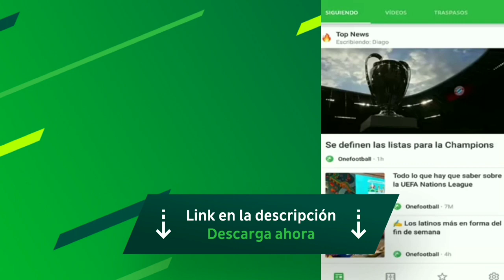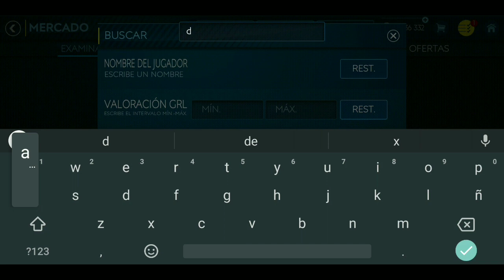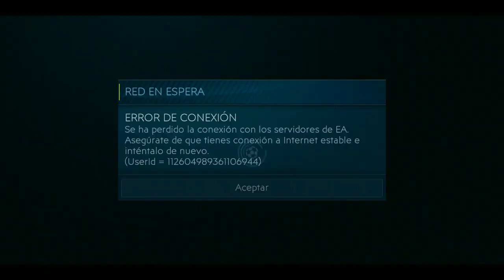NUEVO*EVENTO* CARNABOLA JUGADORES GRÁTIS+97 BRUTAL TRUCO PARA TENERLOS FIFA MOBILE 19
CONTACTO✋/PUBLICIDAD✅/NEGOCIOS

DISEÑADOR✋

✔YO MISMO